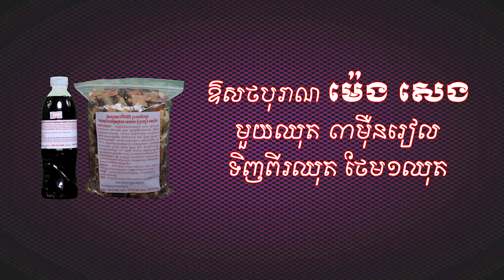2017 05M ទិវាភាពជាអ្នកដឹកនាំឆ្នាំ២០១៧ សុខភាព ថ្នាំខ្មែរ ឱសថបូរាណ អាហារបំប៉ន spirulina plum ម្រុំ ស